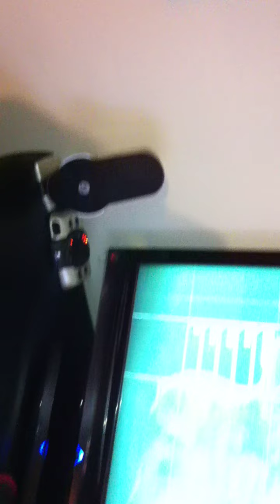Night CR@WLER Custom Gaming Rig GTX 480 SLI Watercooled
Here is my custom rig i built that took months! I am very proud of her and cant wait to add more upgrades!
X-58 3-way SLI Classified 760-A1
Core i7 950 @ 4.2 Ghz Liquid Cooled
2x GTX 480 Overclocked Liquid Cooled
12GB OCZ 1600 Mhz DDR3
Feser Rads,
 XSPC Dual bay reservoir with dual Swiftech DDC pumps
Pioneer Blu-ray
Veris Elite Media Bay
Ultra 1200W power supply
etc..etc...etc...